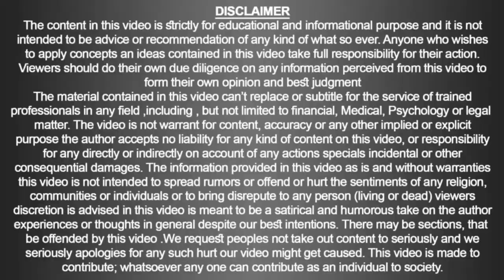Biochemic Formulations for Psoriasis | Doc Ahmed Ejaz | Urdu | Hindi | Similia Homeo Clinix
Biochemic Formulations for Psoriasis

Psoriasis is a skin disease that causes red, itchy scaly patches, most commonly on the knees, elbows, trunk and scalp. Psoriasis is a common, long-term (chronic) disease with no cure. It tends to go through cycles, flaring for a few weeks or months, then subsiding for a while or going into remission.

Clinic Name:
Similia Homoeo Clinix™ & Rite Institute of Mind Sciences™
Clinic Location:
Clinic Timings:
 9:00 am to 7:00 pm daily (Sunday off)
Talk: 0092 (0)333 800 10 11
Landline: 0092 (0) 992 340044
Note:
1. Phones calls receiving Time 10:00 am onward.
2. Chronic Diseases like “Cancer” only by appointment.
3. NRP patients are attended through email/ WhatsApp with details case history.